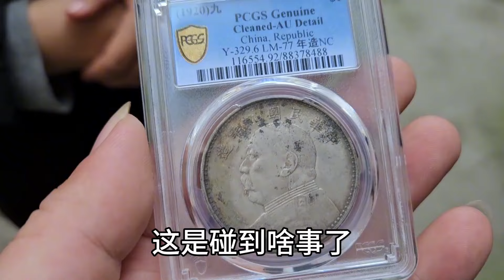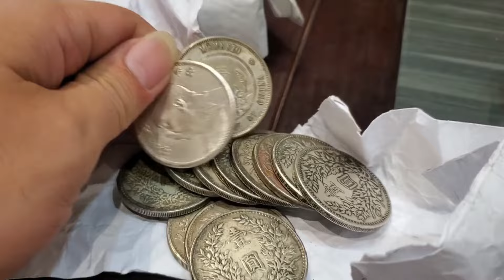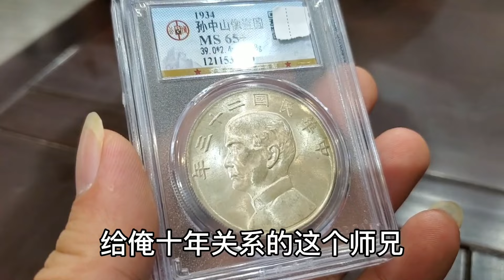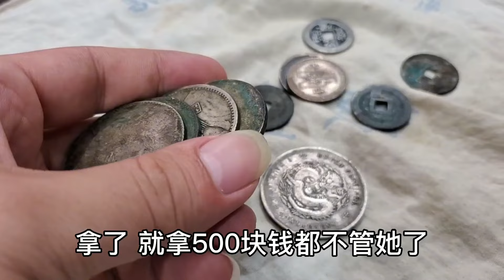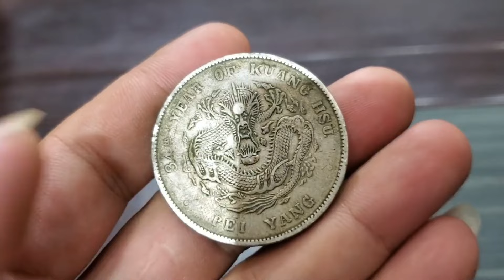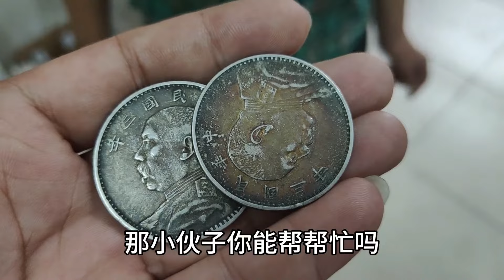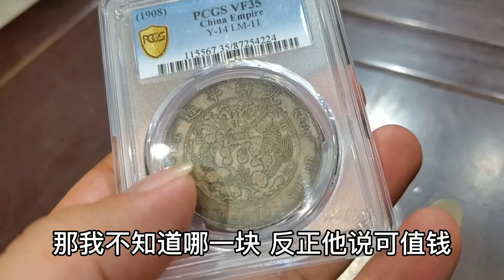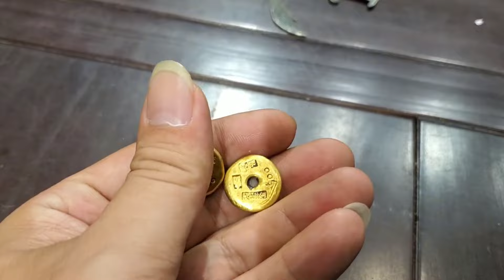老公赌博欠债消失，女子无奈出手祖传银元，听到鉴定结果开心了【小闫打铁镯】